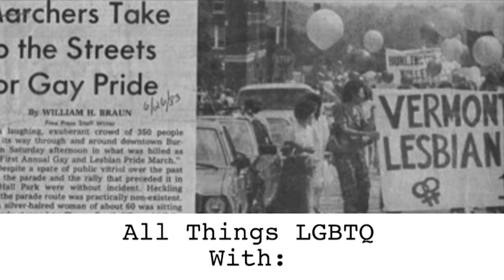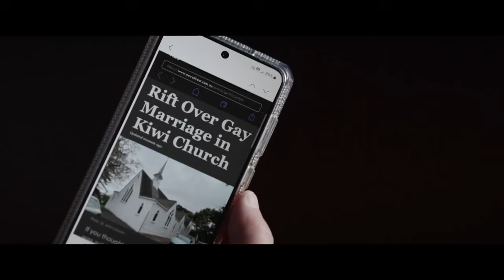All Things LGBTQ: News 7/23/2024